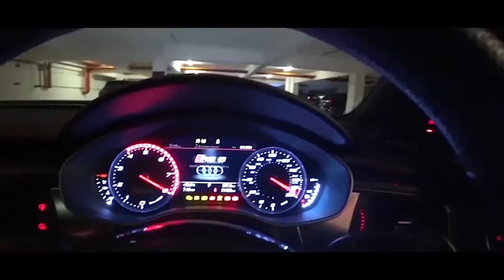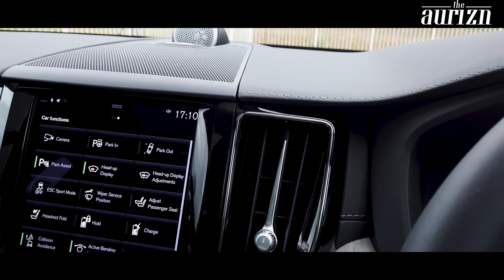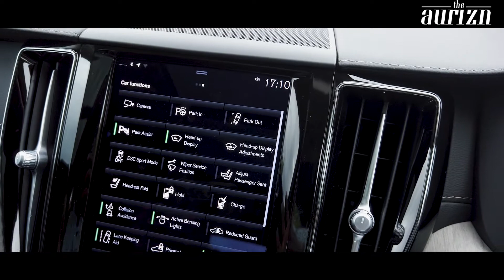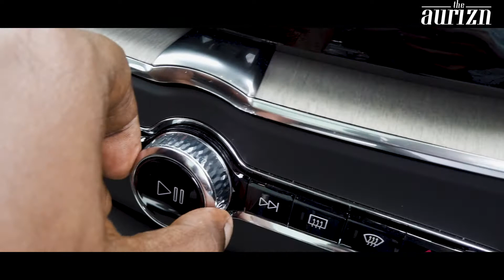Only 6 Reasons Required to Love the Volvo XC60 T8 | EvoMalaysia.com